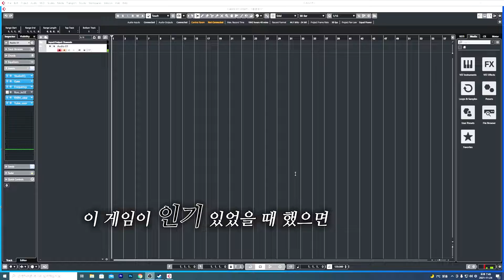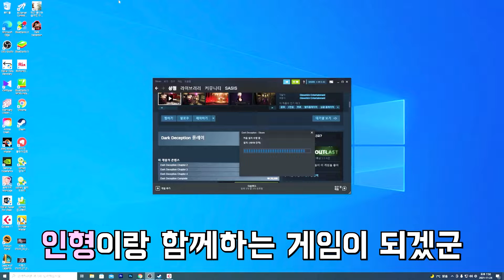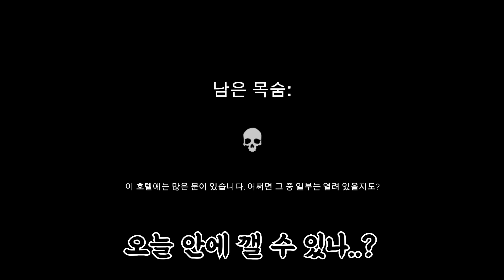차라리 인기 있었을 때 할 걸..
아니 어떻게 게임에서 안 놀란 부분을 편집에서 놀라서 게임에서 놀란 부분을 편집하면서 안 놀라지?
하..힘들다.앞으로 더 험난할 거 같다. 인형 안고 자야지~